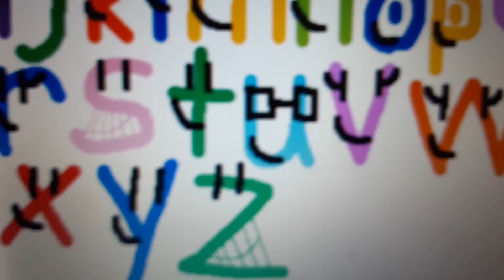update to my TVOKids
I decide to make it so I can make it go better and just to let you know all of the TVO text letters all black